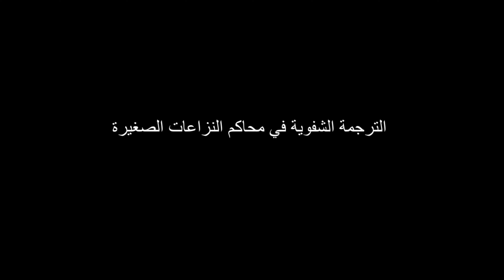دورة الترجمة الفورية - التتابعية في المحاكمTLO2 4